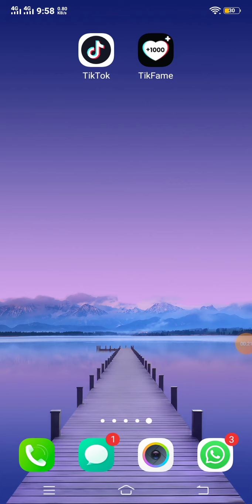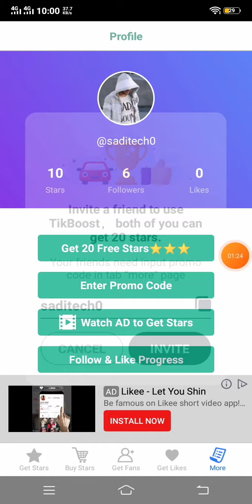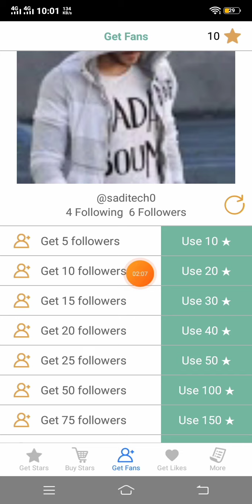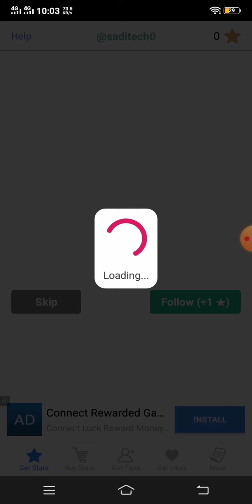Tiktok Method 2nd